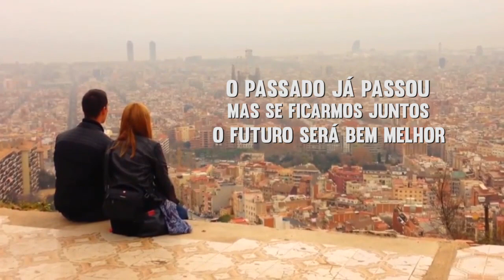ESTOU COM VOCÊ! | By Rav Sany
Na pílula de hoje, conto uma história que me emocionou muito e trago um ensinamento precioso!

Aperte o play e venha se emocionar também!